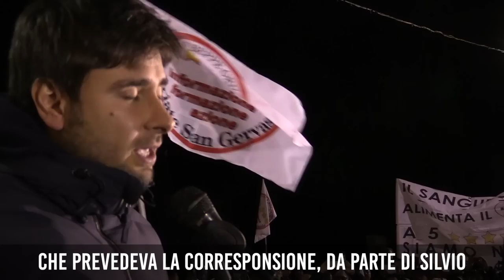Alessandro Di Battista - Lettura della sentenza Dell'Utri ad Arcore